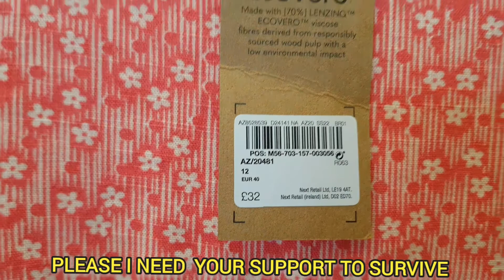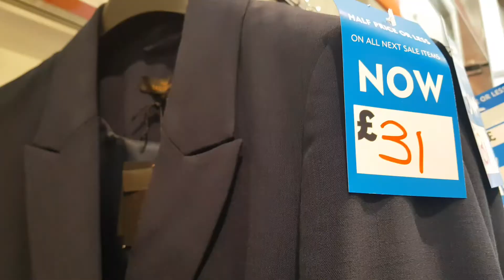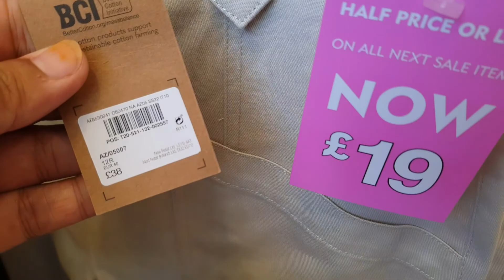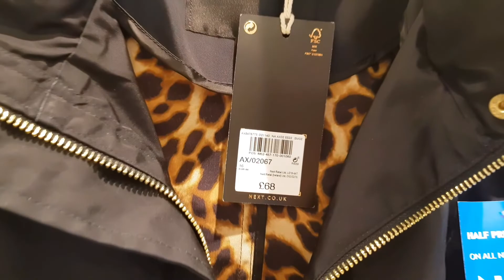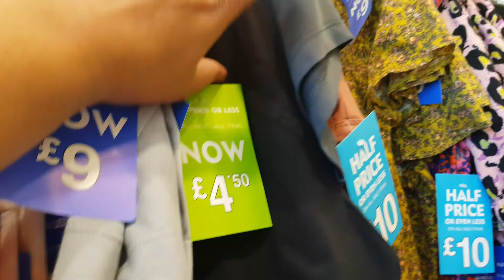Next Summer sale july 09 2022 | Next Sale collection July 2022